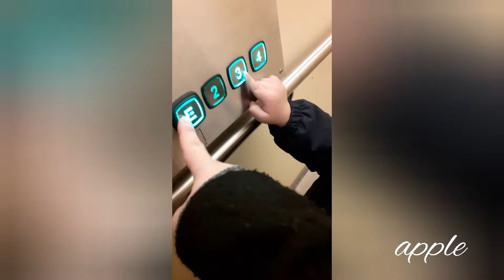Baby's Day Out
Quality time with mama and papa...happends so seldom!